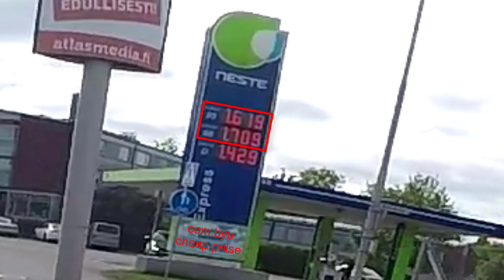Nainen esittelee mopoa koiralleen, poliisi + kytkinpommia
Kaikki videolla mahdollisesti näkyvät laittomuudet ovat kuvattu suljetulla alueella ja editoitu tuntemattoman henkilön toimesta näyttämään aidoilta. En itse esiinny videolla.